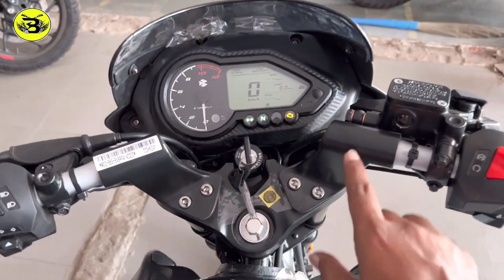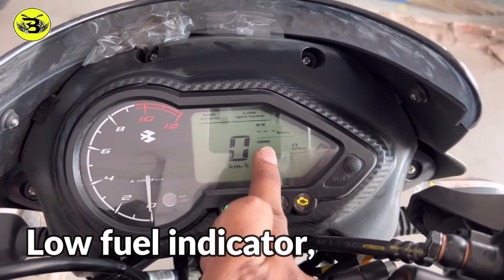2023 : [ Bajaj _Pulsar_125-Fi ] :Review Bangla...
2023 new version Bajaj Pulsar 125 Fi OBD 2 single piece chassis with CBS braking, let's know some details along with the current market price of this bike. The biggest change in the bike is its engine, the bike is now BS6 - fuel injected engine, with 20% ethanol oil, now if you want a video about ethanol oil, you can comment us. You will notice the gray color of the bike with yellow and black color combination which is completely new in this segment, the new color combination makes the bike look much more stylist than before. The bike uses Pulsar's dual tone 3D logo on the glossy-grey fuel tank, notice the black and yellow graphics on the emblem. The weight of the bike is 140 kg, despite all this you can reach a top speed of 105 km per hour with the bike. The all-featured sports model with Bajaj branding is currently priced at Rs 92 Theke 98 thousand r vetore in the Indian market.
If the bike is in the Bangladeshi market, then the value of the bike after including the VAT tax can be between 1 lakh 42 to 1 lakh 48 thousand rupees in the Bangladesh market.

Quries Solved :

Specifications : 2023 New Bajaj Pulsar 125 Fi OBD-2

Brand:Bajaj
CC:125
Regular Price:1,42,000-1,48,000 BDT / inR- 92.0000 To 98.0000 Rupi
Bike Type:Commuter

1.Distributor
Seller: Uttara Motors Limited Bangladesh
Model Year:2023
Brand Origin: india

2.Engine
Engine Type : Full Injected, BS-6 Compliant 4-Stroke , 2-Valve, Air Cooled, DTS-i 124.4 cc
Displacement 124.4cc
Maximum Power 12 Ps @ 7500 rpm
Maximum Torque 11 @ 6000 rpm
Fuel Supply: Full Injected
Engine Cooling  Air Cooled
Starting Method Kick & Electric

3.Transmission
Clutch Type Wet-Multiplate

Mileage & Top Speed
Mileage
48-55 Kmpl (Approx)

4. Chassis & Suspension
Chassis Type Double Cradle
Front Suspension  Telescopic
Rear Suspension  Dual Spring

5.Brakes
Front Brake Type Single Disc With CBS
Rear Brake Type  Drum Brake/ DISK
Front Brake Diameter 240mm Disc
Rear Brake Diameter 130 mm Drum Brake

6.Wheels & Tires
Front Tire Size   80/100 - 17
Rear Tire Size     100 / 90 - 17
Tire Type           Tubeless

8.Electricals
Head Light    55W/55W Halogen (AHO)
Tail Light      Halogen
Indicators    Halogen
9.Features
Speedometer Digital
Odometer  Digital
RPM Meter  analog
Handle Type  Three Part Handle Bar
Seat Type     Single-Seat
Passenger Grab Rail    Yes